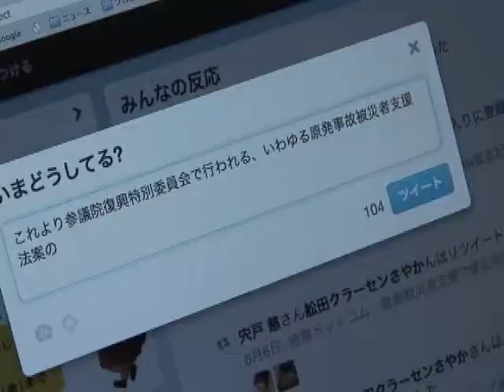【被災者支援法】１ミリ目指す〜「避難の権利」へ大きな一歩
福島原発事故の被災者を支援する枠組みが一歩進んだ。東京電力福島第１原発事故の被災者支援を目的とした「東京電力原子力事故により被災した子どもをはじめとする住民等の生活を守り支えるための被災者の生活支援等に関する施策の推進関する法律案（子ども被災者支援法案）」が14日、参議院東日本大震災復興特別委員会で審議入りした。

さらに詳細な記事はこちら。

【OurPlanetTV番組制作支援のお願い】
この番組は会員のみなさまからの会費や、視聴者のみなさまからの寄付・カンパを基金に制作しています。より多様な視点から情報発信ができるよう、ぜひ制作費のご支援をお願­­­­­­­­­­­いいたします。詳しくはこちらをご覧下さい。